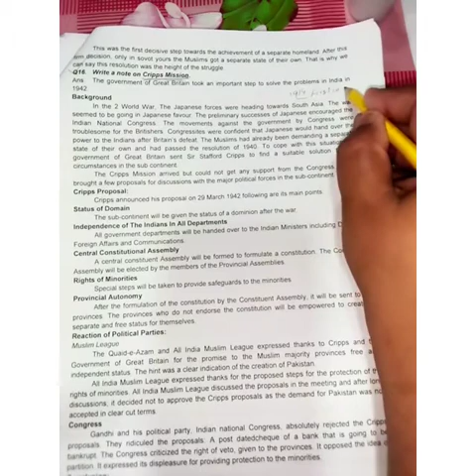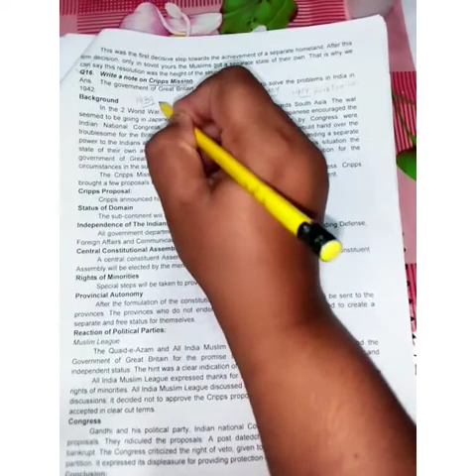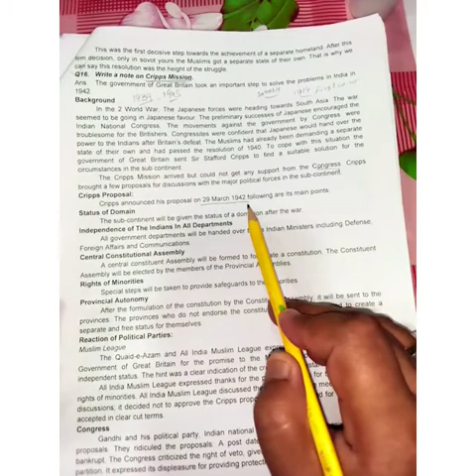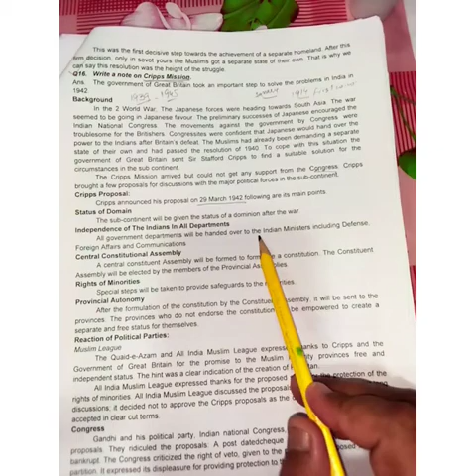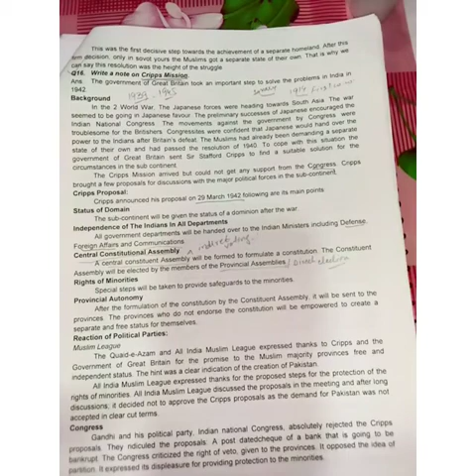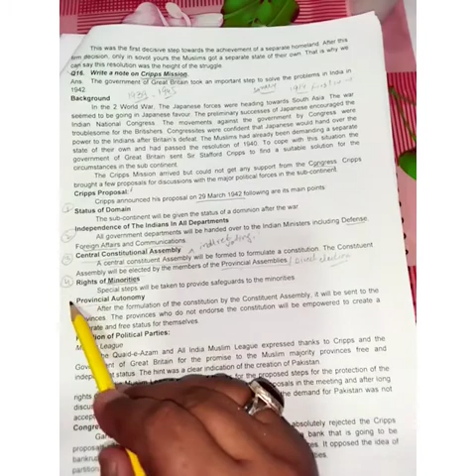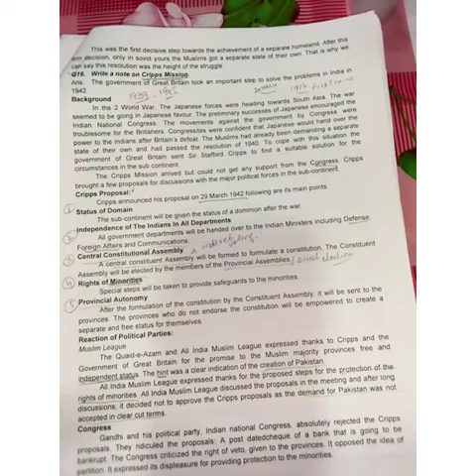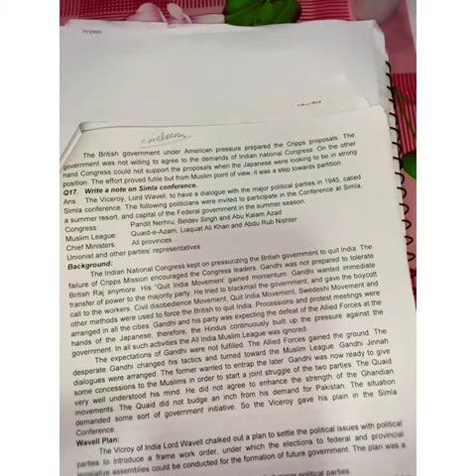Unit 1 class 2 nd year (cripps mission )